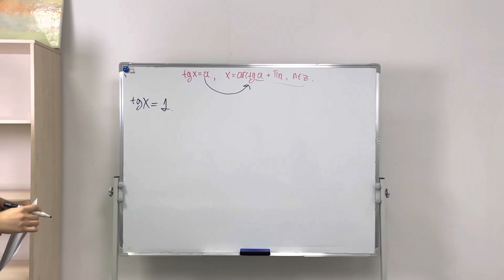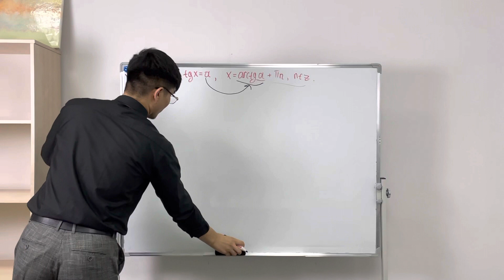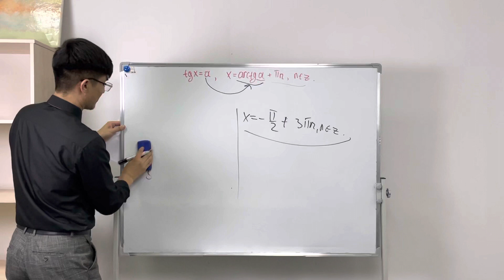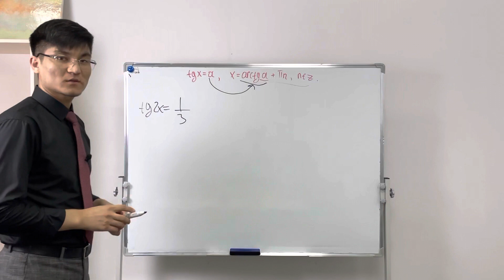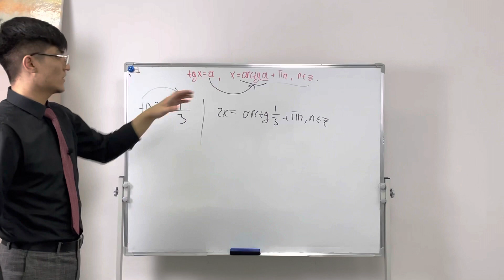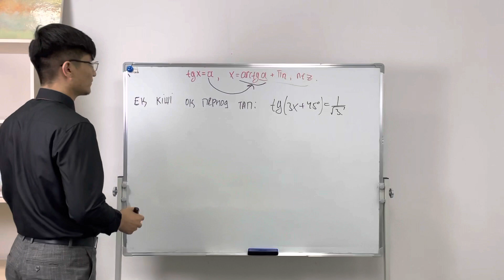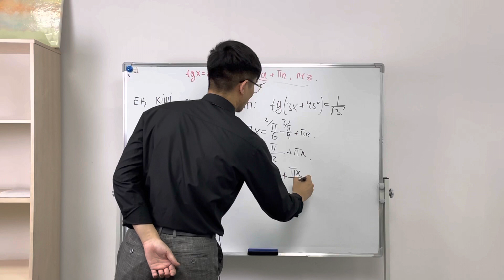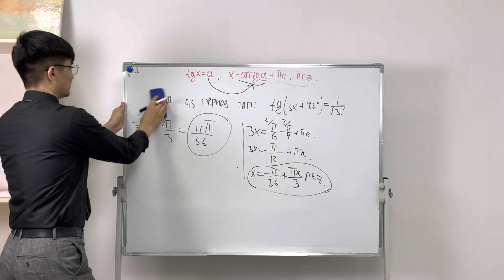Тригонометриялық теңдеулер 4- сабақ